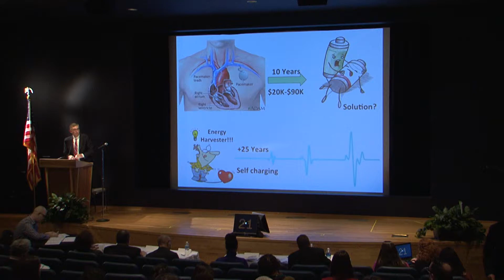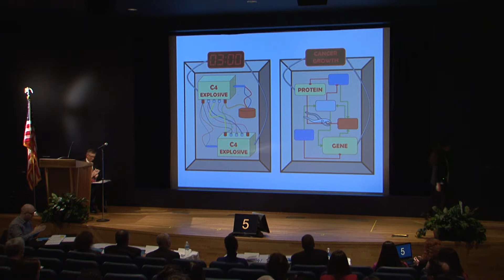Van Anh (Vika) Nguyen, 3MT 2017 Finalist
Presentation Title: Clipping Wires Inside A Biological Bomb - Targeting Cancer's Weak Links. University at Buffalo Three Minute Thesis Competition, April 7, 2017.